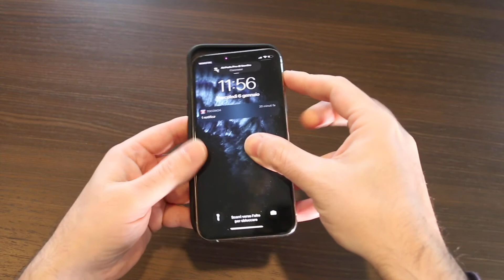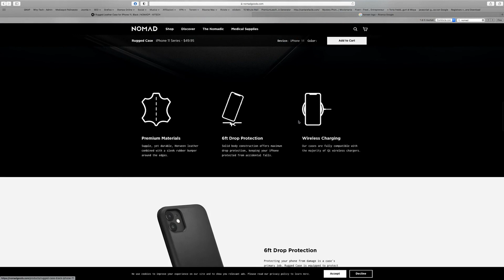Recensione: Nomad Rugged Case per iPhone 12 e 11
In questa recensione vi parlerò della custodia Rugged Case per iPhone 12 e iPhone 11 prodotta da Nomad, azienda di riferimento per gli accessori Apple di qualità superiore.